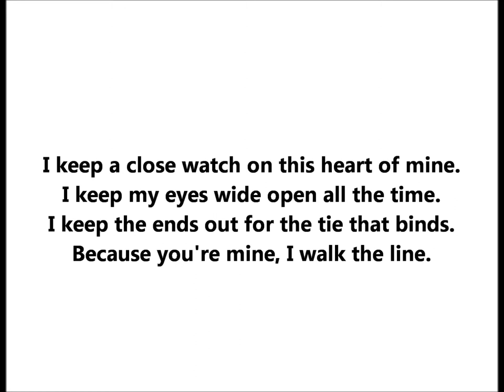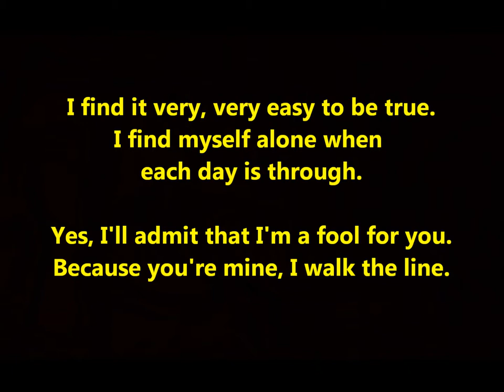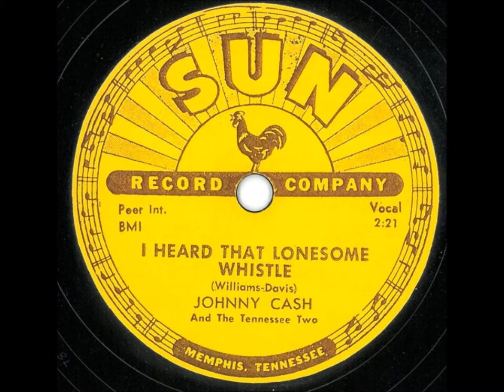"I Walk The Line" Johnny Cash hums Sun 241 (April 2, 1956) Sam Phillips of Sun Records in Memphis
Cash hums to get the correct pitch.

Humming was necessary since the song required Cash to change keys several times.

"I Walk The Line" is sung by Johnny Cash

I keep a close watch on this
heart of mine.
I keep my eyes wide open
all the time.
I keep the ends out for the
tie that binds.
Because you're mine,
I walk the line

I find it very, very easy
to be true.
I find myself alone when
each day is through.
Yes, I'll admit that
I'm a fool for you.

As sure as night is dark and day is light
I keep you on my mind both day and night
And happiness I've known proves that it's right
Because you're mine, I walk the line

You've got a way to keep me on your side
You give me cause for love that I can't hide
For you I know I'd even try to turn the tide

"I Walk the Line" was written by Johnny Cash and recorded on April 2, 1956.

This was his first big hit. The three earlier releases enjoyed only moderate success on the chart, but "I Walk the Line" became the first number one Billboard hit for Cash.

The song's chord progression was inspired by backwards playback of guitar runs on Cash's tape recorder while he was in the Air Force stationed in Germany.

Cash wrote the song backstage in 1956 in Gladewater, Texas. He was newly married.

Carl Perkins encouraged Cash to adopt "I Walk the Line" as the song title.

Cash originally intended the song to be slower than what we are hearing.

Producer Sam Phillips sensed more commercial possibilities in an up-tempo recording, and Sam was right.